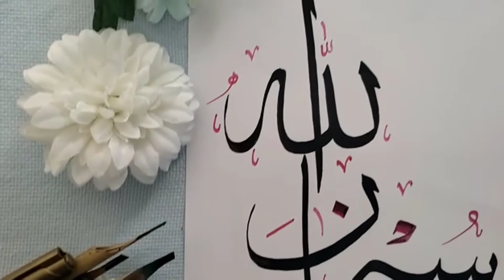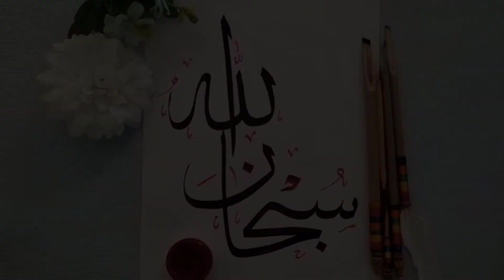Easy Arabic Calligraphy Painting For Beginners Subhan ALLAH Calligraphy Writing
arabic calligraphy simple and easy tutorial for beginners watch this video .